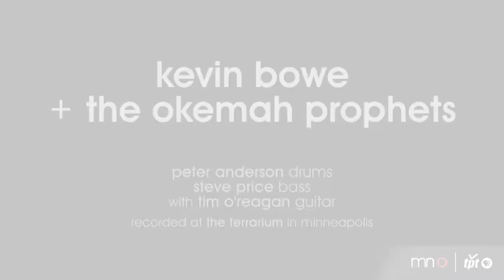Never Don't Stay live in studio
A new video of "Never Don't Stay" off our Natchez Trace album, courtesy of Minnesota Original, a series on Twin Cities Public Television. Shot at Terrarium Studios with our pal Tim O'Reagan from Jayhawks on the 12 string guitar and harmonies.